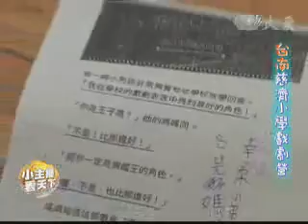20100901-2《小主播看天下》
小主播看天下